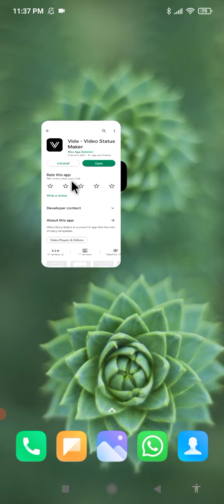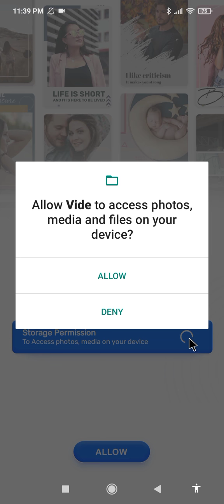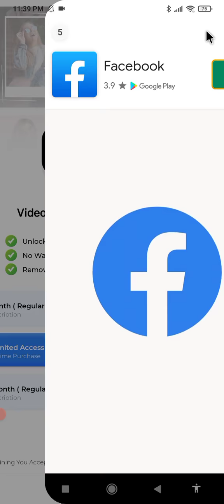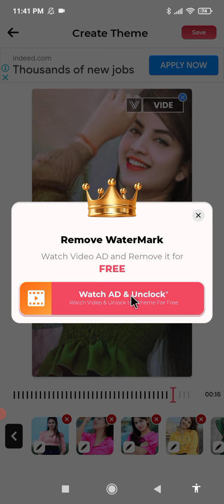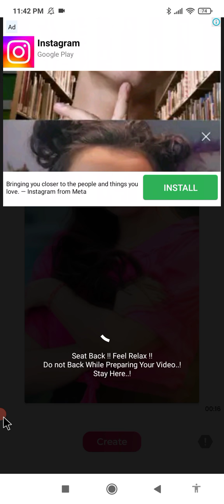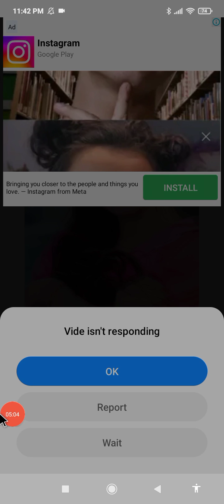Vide App Se Video Kaise Banaye || Vide App Kaise Use Kare || Vide Video Maker App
Hello Dosto Aaj Ke Is Video Me Mene Aapko Bataya Hai Ki Aap Vide App Kaise Use Kare Ummeed Hai Aapko Ye Video Bahut Pasand Aayegi